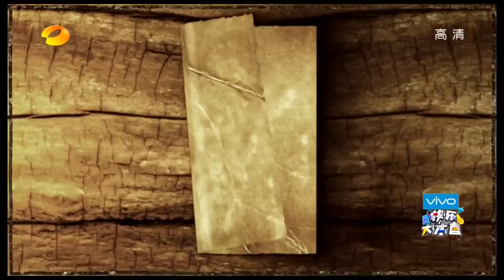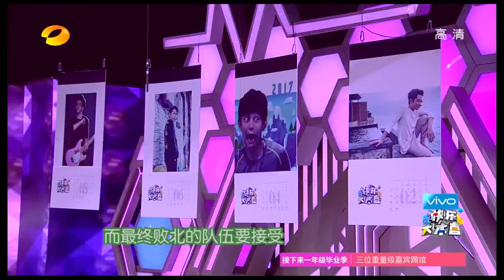《快乐大本营》20170107期: 王宝强小岳岳演技感人遭吐槽 王祖蓝谢娜神还原张杰《逆战》 Happy Camp【湖南卫视官方版1080P】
【節目简介】《快乐大本营》（Happy Camp）是湖南电视台于1997年7月11日开办的一档综艺性娱乐节目，是湖南卫视上星以来一直保持的品牌节目之一。节目采用全民娱乐的类型，以嘉宾访谈游戏型为主的综艺节目。